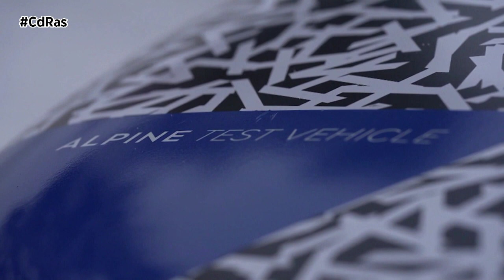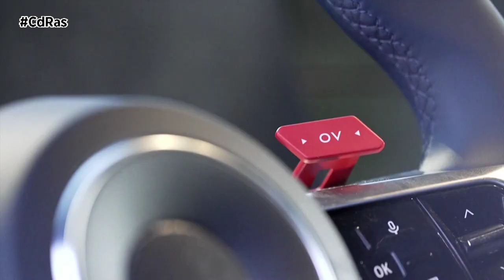NUEVO ALPINE A290 | By CdRas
Desde principios de 2024, Alpine ha estado poniendo a punto el A290 en condiciones de baja adherencia y su comportamiento en las condiciones climáticas más extremas, con temperaturas que pueden descender por debajo de los -30°C. En este escenario, los equipos técnicos de Alpine prueban los prototipos en pistas y carreteras abiertas para garantizar un nivel de excelencia general.
Como todos los modelos de la marca, el A290 presta especial atención a las prestaciones dinámicas.  La respuesta del motor, reactividad, la precisión de conducción y la agilidad reciben la máxima atención para ofrecer una experiencia de conducción que también se extiende a condiciones extremas.
También se prueba una amplia gama de equipamientos, como la calefacción, la calidad del desempañado y del deshielo y el sobre nieve.  Se trata de puntos que no pueden reproducirse en un centro técnico y que sólo pueden validarse en condiciones de frío extremo.
El A290 luce un original camuflaje original de Alpine, especialmente diseñado para su primera aparición pública oficial, con el logotipo de la marca sobre el techo y dejando ver parte de su carrocería en color azul Alpine. Este prototipo muestra por primera vez su carrocería definitiva y confirma sus dimensiones: longitud 3.990 mm, anchura 1.820 mm, altura 1.520 mm, batalla 2.530 mm.
Alpine también ha revelado su exclusivo volante deportivo de cuero, con una superficie achatada y un marcador ‘a las 12’ que evoca al motorsport siempre presente en el ADN Alpine.
El volante también integra tres funciones clave tomadas de los volantes de Fórmula 1 de Alpine: OV (Overtake), RCH (Recharge) y un acceso directo a los modos de conducción.
Para estas pruebas denominadas ‘gran frío’, el A290 está equipado con neumáticos de altas prestaciones MICHELIN Pilot Alpin 5 para aumentar el rendimiento de frenado y la precisión de conducción en condiciones invernales severas.
Desde el inicio de su colaboración en 2012 con el A110, Alpine y Michelin han reforzado su asociación para desarrollar neumáticos para la gama Alpine 100% eléctrica, empezando por el A290. Tras dos años de trabajo, este modelo se beneficiará de una gama específica de neumáticos de 19 pulgadas: Dos neumáticos de verano deportivos: MICHELIN Pilot Sport EV para optimizar el consumo y MICHELIN Pilot Sport S5, el más deportivo.
Estos tres neumáticos han sido desarrollados para mejorar y exprimir las prestaciones del A290 en todas las condiciones de uso, ya sea en seco, mojado o nieve.
Cada neumático llevará una marca exclusiva, basada en el sistema de codificación de cada modelo Alpine, que en el caso del A290 será «A29». Esto garantiza que cuando los clientes sustituyan sus neumáticos obtendrán exactamente las mismas prestaciones con los que salen de fábrica: un equilibrio perfecto entre seguridad, autonomía, comportamiento, durabilidad, confort y acústica.
Estas pruebas de frío extremo en Suecia son un paso más en el desarrollo de A290, que se presentará en junio de 2024.